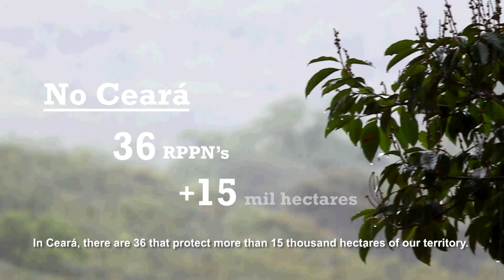Você sabe o que é RPPN?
Confira em mais um vídeo da Associação Caatinga o que são as Reservas Particulares do Patrimônio Natural e suas principais características.

Do you know what Private Natural Heritage Reserves is?

Check out this video about Private Natural Heritage Reserves and their main characteristics, explained by the Associação Caatinga.